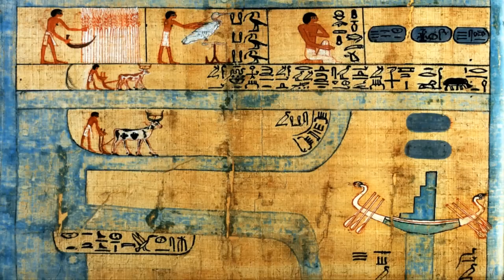THE EGYPTIAN GOD OSIRIS AND HIS KINGDOM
COMPANY: MAKTO
GENRE: DOCUMENTARIES, EDUCATIONAL CONTENT, HD CONTENT, TV CHANNELS
COUNTRY OF ORIGIN: RUSSIA
FIRST TIME ON THE AIR: 2011
LENGTH OF SHOW/EPISODE: 52/1 or 26/2
RIGHTS AVAILABLE: DVD RIGHTS, FREE TV RIGHTS, INTERNET RIGHTS, IPTV RIGHTS, MOBILE TV RIGHTS, PAY TV RIGHTS, THEATRICAL RIGHTS, VOD RIGHTS
SCREENING POSSIBILITIES: | Trailers You Tube Screener| Trailers Screener | Films Screener |

PITCH: In the pantheon of Egyptian gods, an important role was played by the lord of the underworld, the god Osiris. In Abydos, a holy place of Egypt, there is a sacred temple in his honor, called by modern archaeologists Osirion. The pharaohs of Ancient Egypt sought to build a funeral temple in this place. Their whole life was devoted to preparing the Court of Osiris in order to continue a second life in his kingdom. This mystical place attracts people from around the world, because it has many mysterious signs and bas-reliefs with a description of the unknown rites.
ORIGINAL LANGUAGE: Russian, English

MATERIAL: 16/9 TV WIDE SCREEN
4/3 TV STANDARD
DIGITAL MASTER
HIGH DEFINITION
AVAILABLE FOR FOLLOWING TERRITORIES: Worldwide